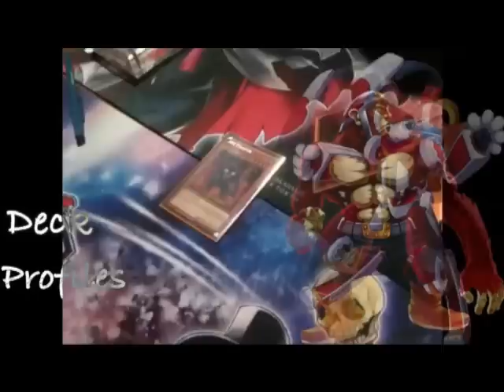Yu-gi-oh! Banned List Time! (Wilson Tsang/3zinferno)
ban list time!